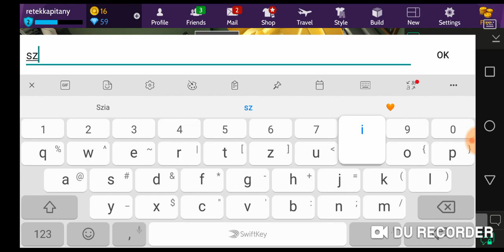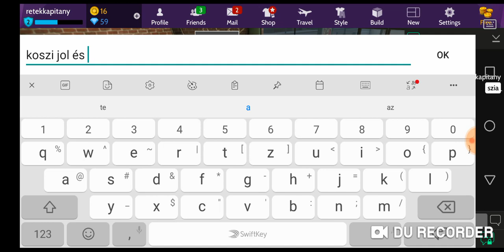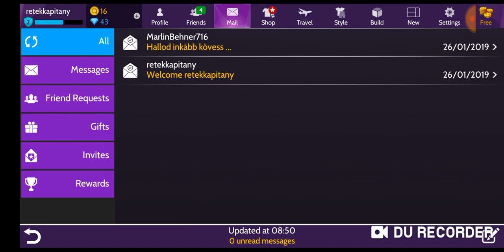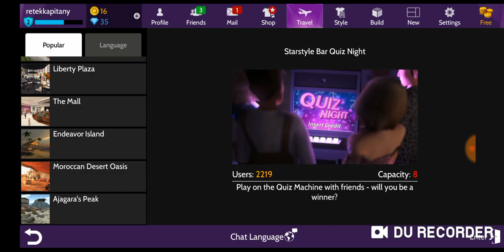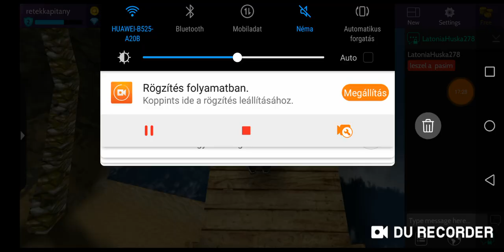Három hülye egy játékban. Avakin life magyarul #1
Nevek:
Gergő:retekkapitany
Máté:Hun máté
Viktor:Viktor 32